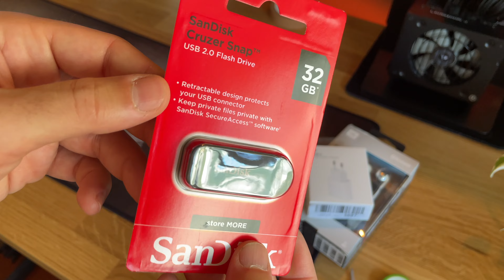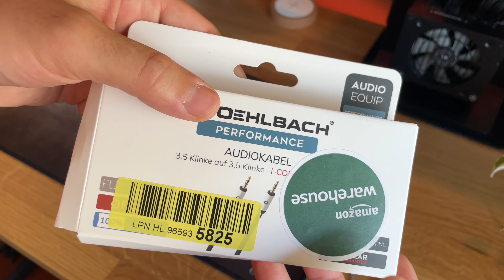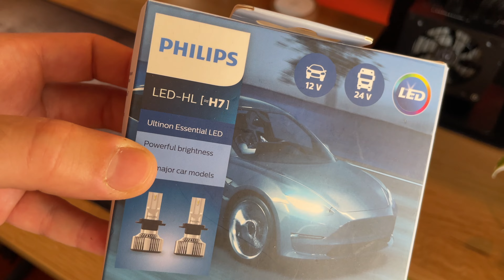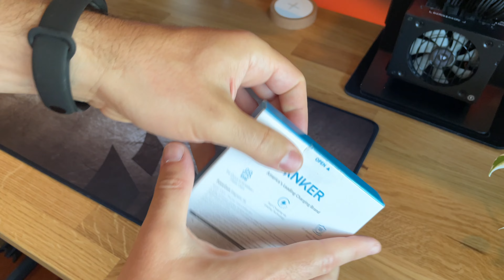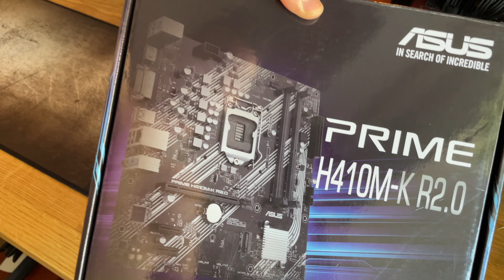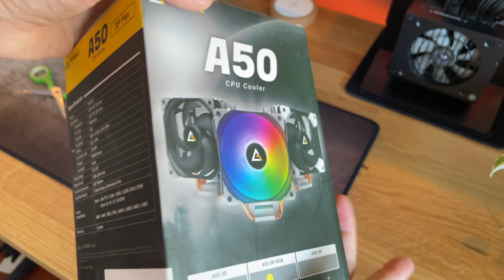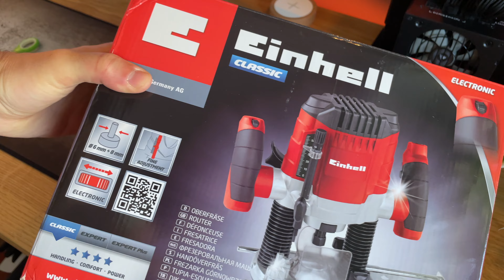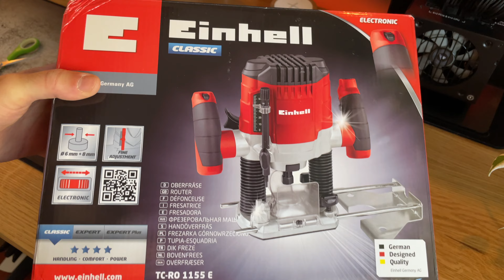Prime Day 2022 UNBOXING incredibile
JBL Tune 205BT
Apple Alimentatore USB‑C da 20W
SanDisk Cruzer Snap 32 GB.
OEHLBACH 60013 jack audio
Sandisk Type-C 64 gb
Philips Ultinon Essential h7
Anker Caricabatterie Portatile Wireless
Blink Mini - Videocamera di sicurezza
Asus PRIME H410M-K R2.0
Antec A50-OP CPU Cooler
Echo Show 5 (2ª generazione, modello 2021
Ring Video Doorbell
Einhell TC-RO 1155 E Fresatrice
STANLEY Livella Laser
Govee TV LED Striscia, RGBIC
HOMIEE Zaino Porta PC,